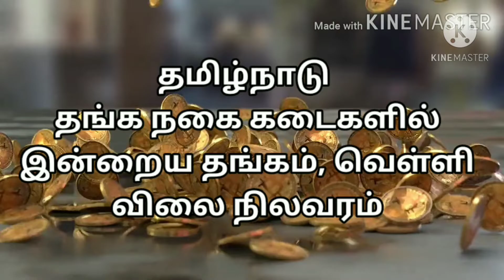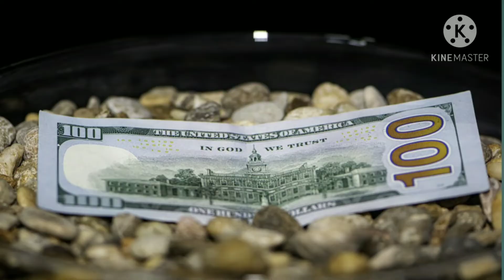Gold rate today 08/10/2020/today gold price in tamilnadu/indraya thangam vilai/gold price in tamil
gold rate in chennai/todaygoldprice/today gold price  in tamilnadu/08/10/2020இன்றைய தங்கம் விலை

today gold rate in chennai/gold price in chennai/gold rate today/08/10/2020இன்றைய தங்கம் விலை
இன்றைய தங்கம் விலை நிலவரம் 28/09/2020

GOLD RATE TODAY TAMIL/08/10/2020/Gold Price Today Tamil/ Today gold rate Tamil Nadu/Gold rate live

இன்றைய வெள்ளி விலை நிலவரம்
இன்றைய தங்கம் விலை 08/10/2020
தங்கம் விலை இன்று
today goldold price in Tamil Nadu
today gold rate in Tamil Nadu
today gold price in India in Tamil 08/10/2020
today 22 carat gold price in Chennai

todaygoldrateinchennai08/10/2020
todaygoldpriceintamilnadu08/10/20
todaygoldrateinindia08/10/2020

how to buy gold in India in Tamil, how to buy silver in India in Tamil, how to buy gold coin in online in India in Tamil, how to buy gold coin online in India